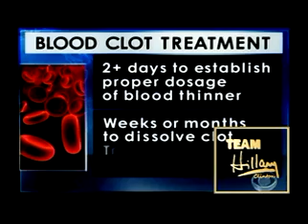HILLARY CLINTON'S HEALTH SCARE UPDATES & HILLARY IS ALREADY WORKING FROM HER HOSPITAL BED